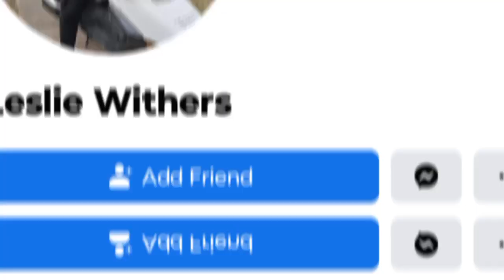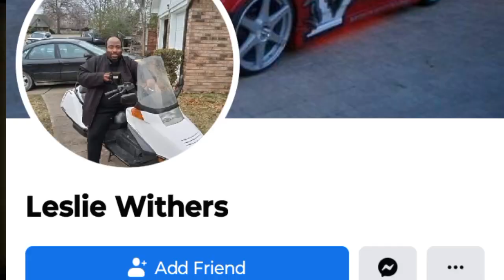what kind of roblox game is this... (scary)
Really scary Roblox game, voted scariest game on Roblox completely conquered by me and my friends.